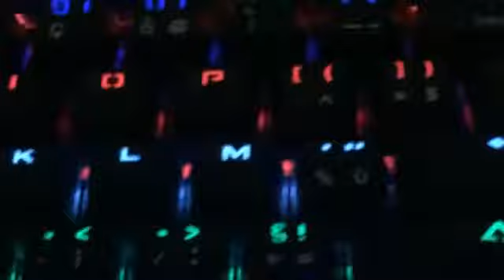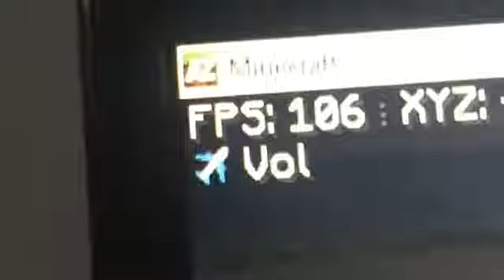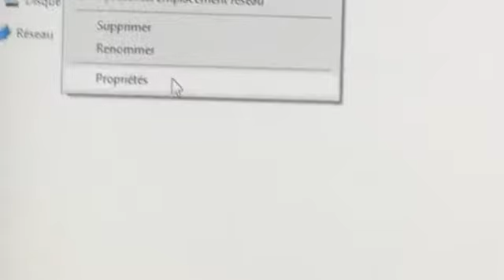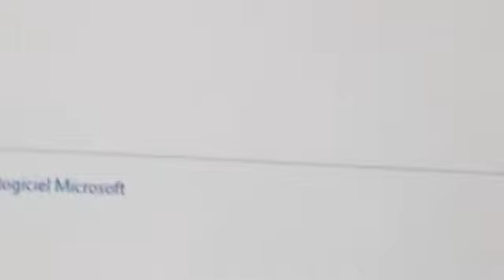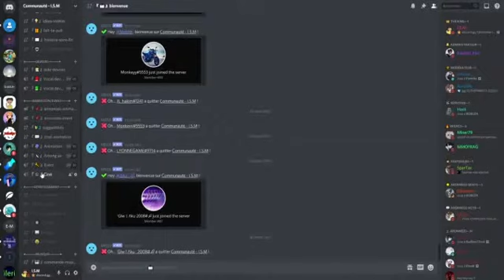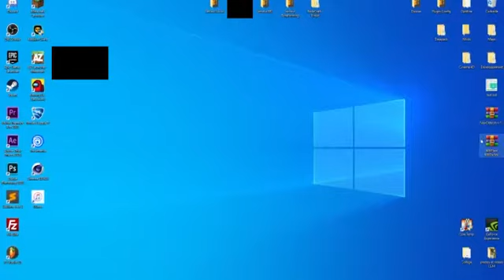Présentation de mon Nouveau SETUP GAMER 2021 !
Aujourd'hui je vous présente mon nouveau setup gamer 2021
J'espère que ça vous plaît !
Bon visionnage !

✔️SETUP
Carte graphique : AMD Radeon 5800 HD Series
Processeur : i7 X980 3,33 GHz
Mémoire : 16 Go
Clavier : Battletron Gaming
Souris : Battletron Gaming

✔️VIDÉO
Record : OBS
Miniature : Photoshop
Montage : Premiere Pro